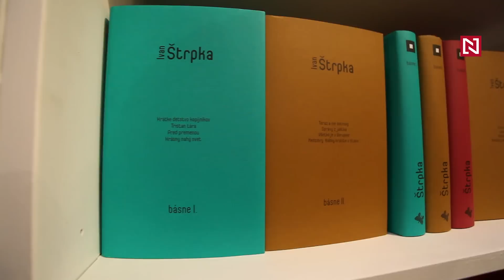Pre poéziu stáli na mraze, keď Roth čítal Štrpku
V bratislavskom kníhkupectve Kolomana Kertésza Bagalu bude do konca januára každý večer o piatej čítať herec niektorého zo slovenských autorov. Program nájdete tu